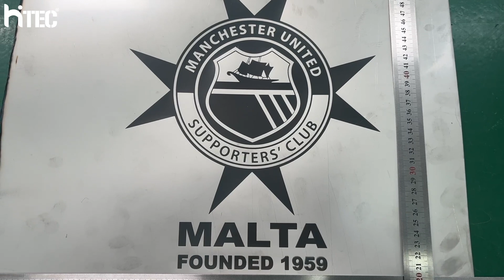How to quickly mark black on stainless steel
This video is show how to mark black on stainless steel